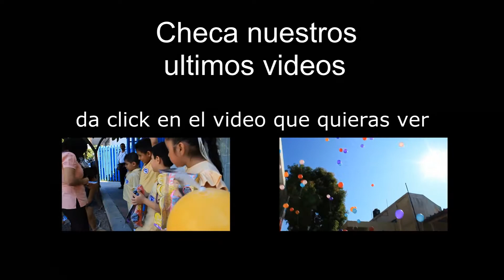EMPRENDEDOR VISITA A +KTAS KINDER Y PRIMARIA DEL COLEGIO ESPAÑOL ACAPULCO 2012